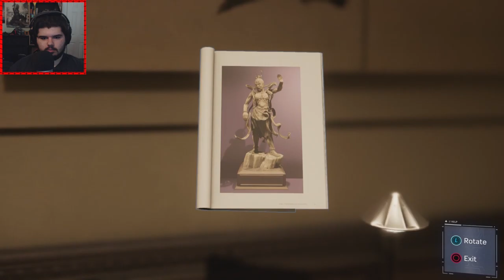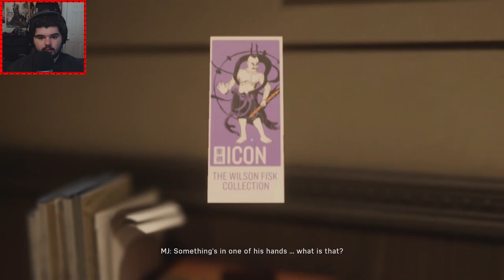STEALTH MISSION, STEALTH SUIT - Spider-Man #4